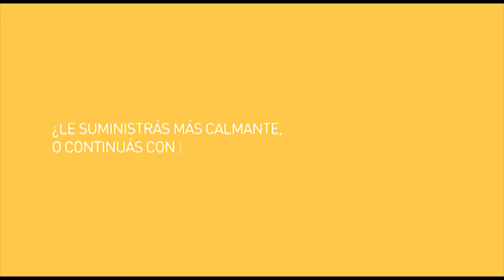Testimonio de Carolina Ivorra - Graduada de Enfermería Univ. Austral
Compartimos el testimonio de Carolina Ivorra, graduada de la Lic. en Enfermería de la Universidad Austral.